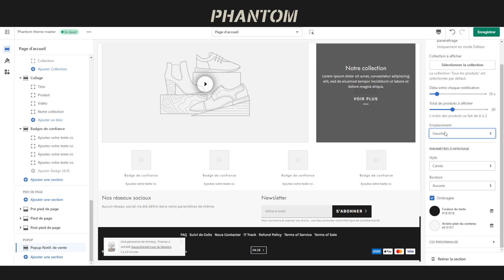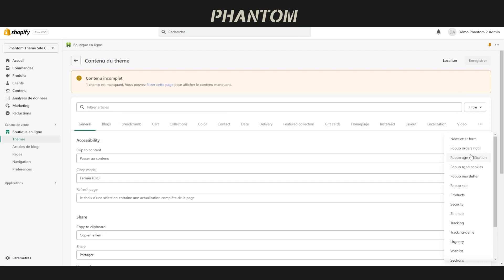Application - Popup Notifications de vente - Tutoriel Phantom Thème (Shopify)